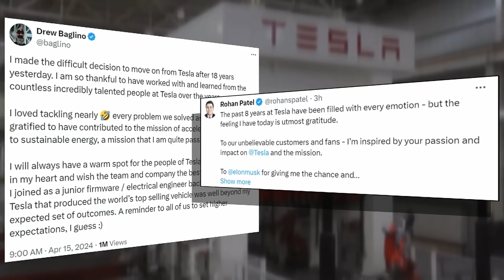Tesla layoffs raise concerns in Austin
Tesla CEO Elon Musk informed employees that the company would be laying off 10% of its workforce following underwhelming sales in the first quarter of 2024, which saw a nearly 9% year-over-year decline in vehicle sales.